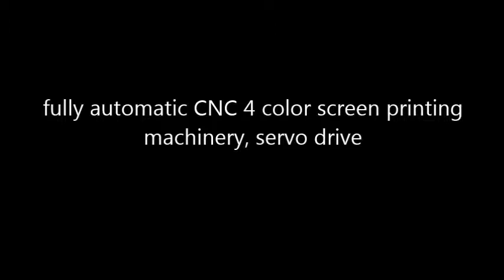fully automatic CNC 4 color screen printing machinery,servo drive,factroy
Product name: fully automatic CNC multi colors screen printing equipments (servo)
Application:
Features:
1. Automatic loading system, multi axis servo robot.
2. Indexing table system, best accuracy.
3. Automatic printing system, all servo driven: printing head, mesh frame, rotation, container up/down, all driven by servo motors.
4. All jigs with individual servo motor driven, for rotation.
5. Quick and easy change over, from one product to another. Adjust parameters simply in touch screen.
6. LED UV curing system, longer life time, energy saving.
7. Automatic unloading, servo robot.
8. Safety operation with CE.
Options:
1. The head can be replaced, hot stamping head, multicolor screen printing and hot stamping together.
2. Camera vision system, for cylindrical products, without registration point, to escape the molding line.
Parameters:
Printing speed: 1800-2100 Pieces/hour (adjustable for different shape and print image)
Printing area: Diameter 30-90mm, Height 80-220mm
Compressed air pressure: 6-8 Bar
Machine dimension: L 5400*W 5000*H 2400mm
Power: AC 380V, 3-Phase,50Hz/60Hz, 26Kw(LED UV)
fully automatic CNC 4 colors screen printing servo motor system manufacturing, fully automatic CNC multicolor screen printing servo system Factory. precisely image, graphic, vertical
loading and unloading, quickly changeover, patented machines.
polyurethane squeegee resistant to harsh chemical ink, high durometer of squeegee,
hopper; elevator loading; bowl feeding optional, visual and optical fiber register optional,
printing head; mesh frame; rotation; container up/down; jigs;shaft with best accuracy
security system of safety sliding door, counting system optional